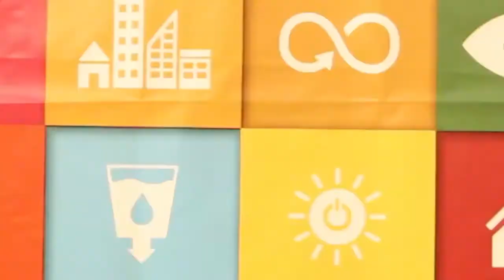REVISTA DIECISIETE - Investigación Interdisciplinar para los Objetivos de Desarrollo Sostenible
El 14 de octubre de 2019 lanzamos la nueva revista DIECISIETE, en referencia al número 17 de los Objetivos de Desarrollo Sostenible (ODS), “Alianzas para lograr los objetivos”, el único imprescindible para que el resto de los ODS se puedan cumplir en 2030.